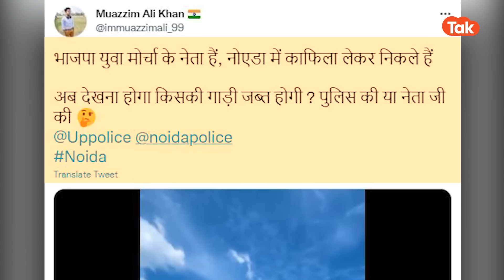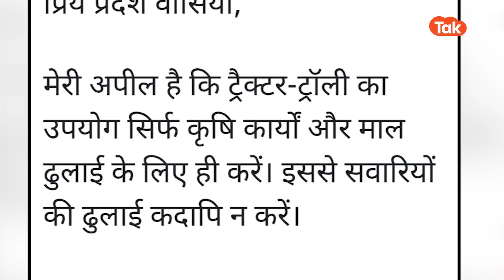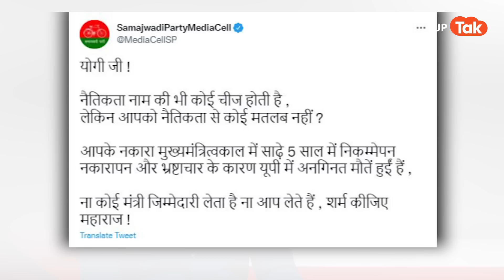Aaj Kya Hai Viral: वाह रे! यूपी पुलिस बीजेपी नेता पर कार्रवाई की जगह पूछ रही क्या है लोकेशन...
Aaj Kya Hai Viral: आज क्या है वायरल में हम बात करने वाले है बीजेपी युवा मोर्चा के वायरल नेता की जो खुलेआम कानून की धज्जियां उड़ाकर वीडियो बना रहा है।aajkyahaiviral